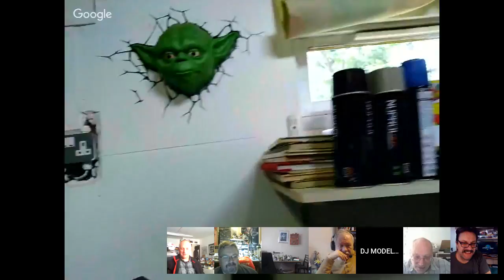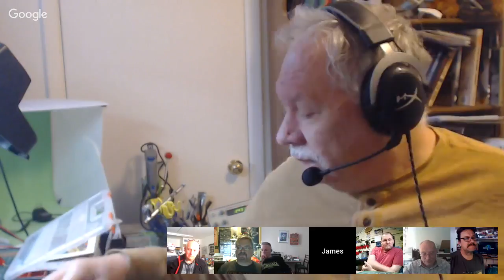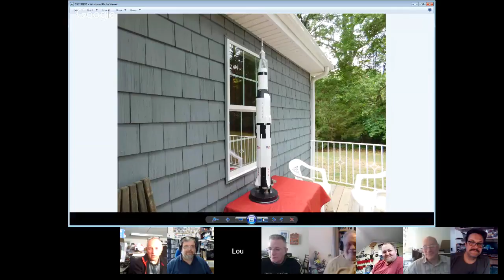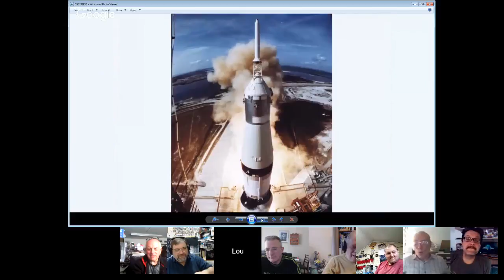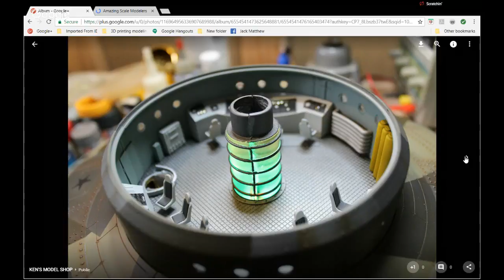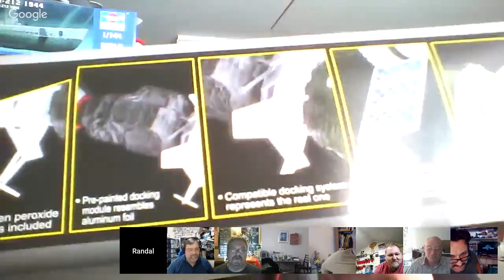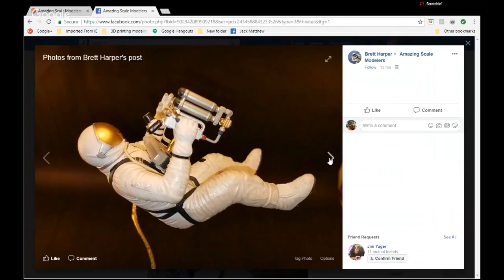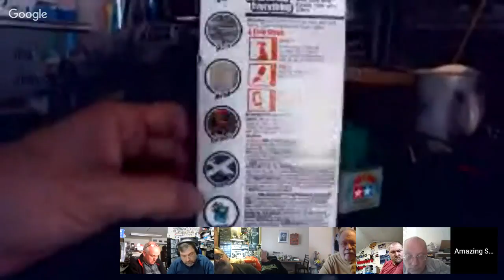ASM's "Across the Pond" Hangout #123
Scale modelers are known for their creativity and attention to detail but did you know scale modelers also create and toil sometime in obscurity?  Not when there's ASM's Hangout talk shows!  Join us this week end and see what's up, what's on work benches and how its all done.